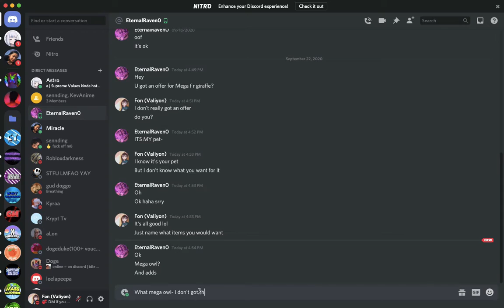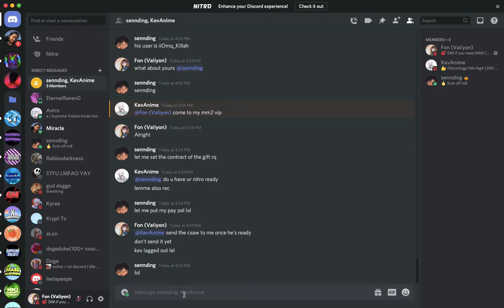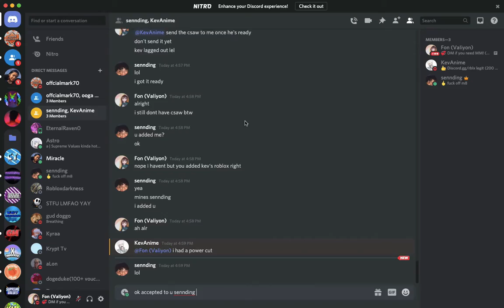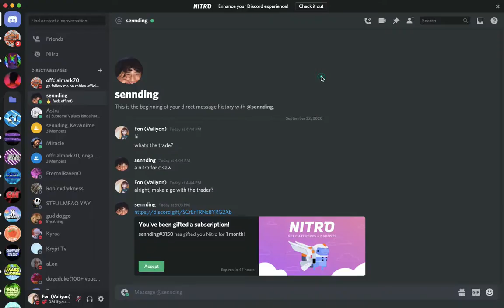Middleman Service #33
Hi! I've gotten to middleman two traders once again off of MM2 items for nitro boost! Enjoy watching!